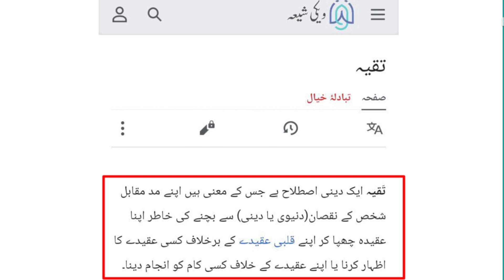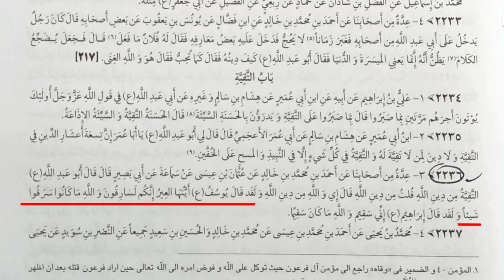Toria ki msal par allahyari or kuline ka ikhtlaf | Roshandin